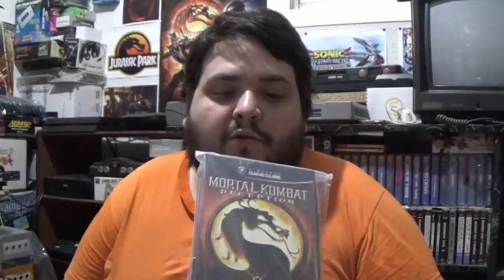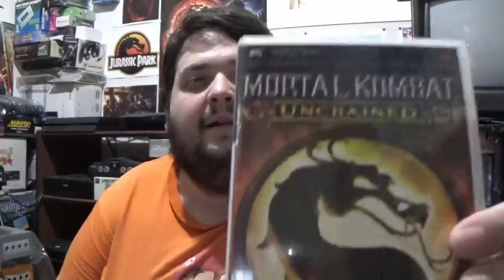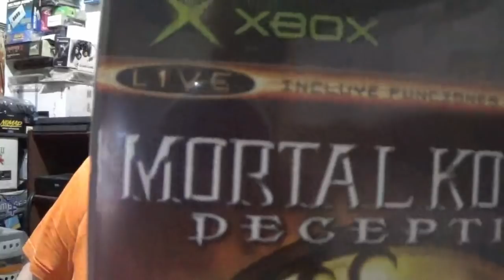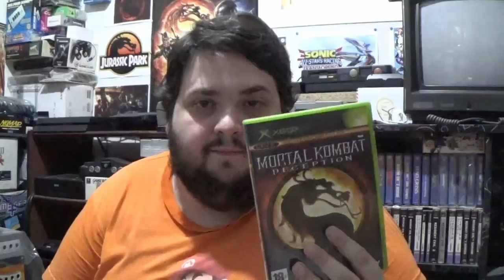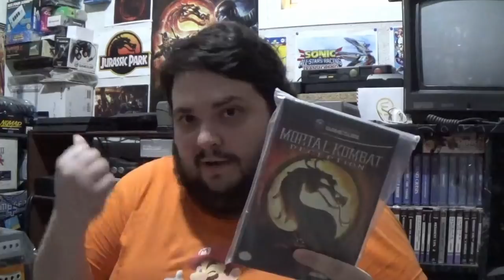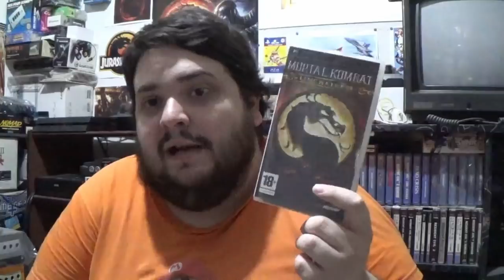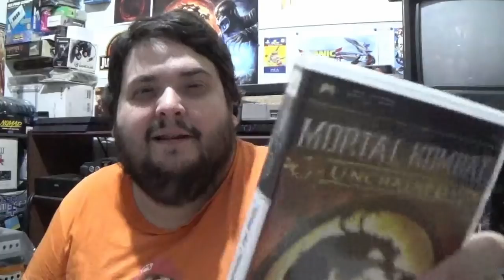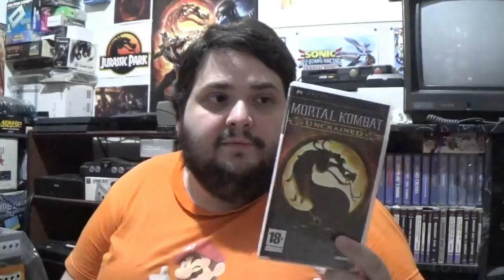Mortal Kombat Deception: El rey dragón está aquí - La opinión de RACCAR y Ash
seguimos con nuestro repaso a la saga Mortal Kombat, hoy con Mortal Kombat Deception, la 6 entrega.